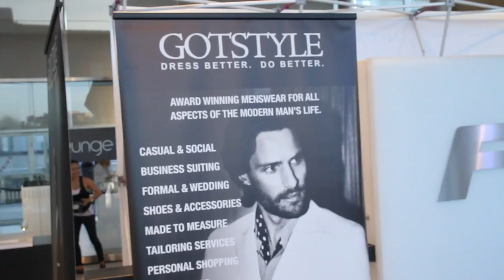Gotstyle's 10 Year Anniversary Party Recap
Ain't no party like a Gotstyle Party. On June 6, 2015 we hosted our biggest party ever in celebration of our 10yr Anniversary dubbed “A Decade In The Making”. The evening which was hosted at Audi Downtown Toronto catered to over 700 VIP guest and featured live performances by the incredible St. Royals and an epic runway show filled with top models like Paolo Roldan and celebrities guests like Blue Jays outfielder Kevin Pillar, TV host Ben Mulroney, Sirus XM host Todd Shapiro and fashion journalist Glen Baxter just to name a few. Here's your behind the scenes look into the evenings festivities.